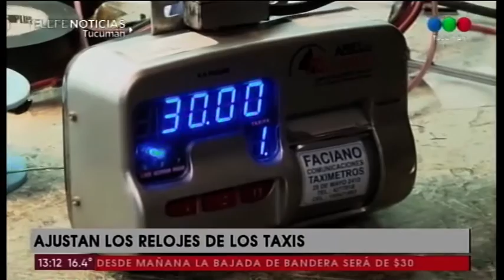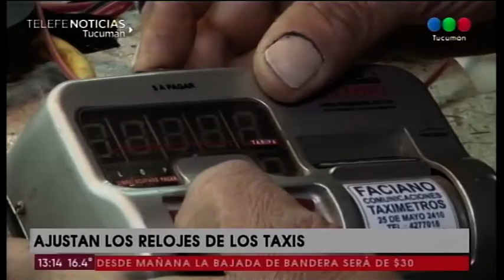Ajustan los relojes de los taxis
Desde mañana la bajada de bandera será de $30

Luego de la sesión de ayer del concejo deliberante y la promulgación de la ordenanza de la intendencia, desde mañana la tarifa de taxis presenta nuevos valores. Estuvimos en uno de los negocios donde ajustan los relojes con la nueva tarifa.